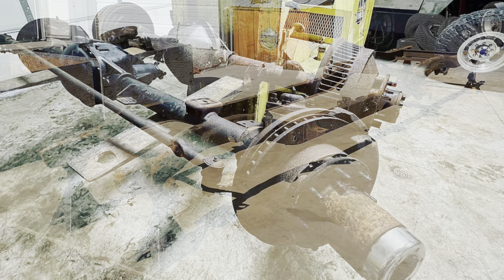1972 Chevy K30 Service Truck, “Beer Bottle Bronze”, Custom Built At Gold City Trucks.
Little video I put together on the truck I built for Ben Kohler, owner and CEO of Engineered Vintage! Hope you guys enjoy!